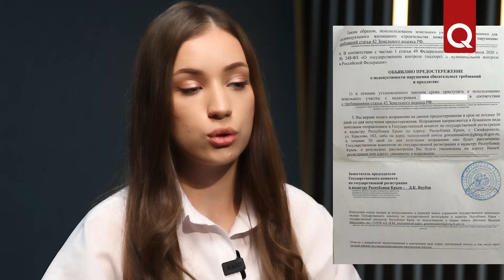За что вас могут лишить земельного участка?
Теперь вас могут лишить земельного участка, если вы не начнёте использовать его в течение 3 лет. Соответствующие изменения вступят в силу с 1 марта 2025 года. За разъяснениями  мы обратились к юристу Риане Османовой.